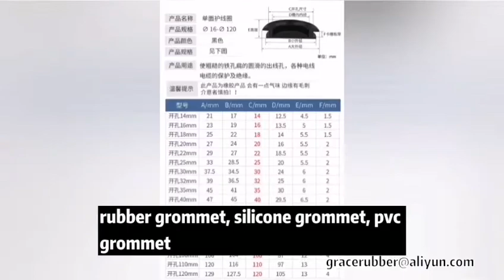Customized Electrical Wire Plug Cable PVC Rubber Silicone Grommet Eyelet Ring Gasket Washer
Qingdao Gofai Rubber & Plastic Products Co.,LTD
*The ideal solution for installing or removing wires through frame, firewall, sheet metal and other electrical applications.
*Designed to keep wires or any other materials from rubbing against sheet metal, plastic, etc.
*Comes with solid hole plugs for removal and repair of older installations
*Rubber ,Silicne, PVC material
*Customized color and size